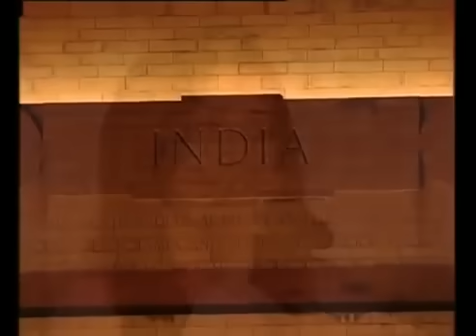jodi tor dak shune keu na ashe.....[shreya ghoshal.].mp4